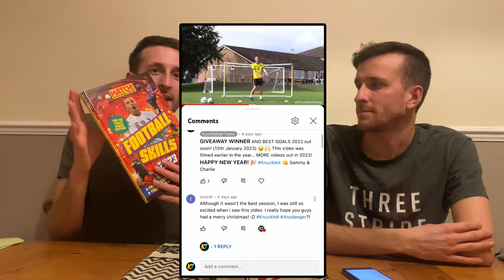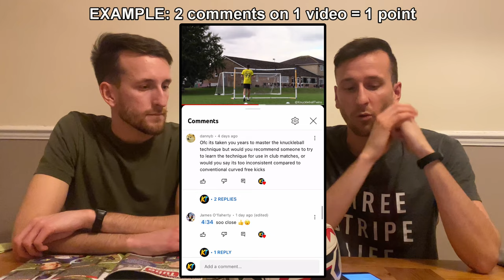BEST KNUCKLEBALL FREEKICKS 2022!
🔥 KT's BEST KNUCKLEBALL FREEKICKS OF 2022! 🔥
What goal from 2022 was your favourite? 🤔

THUMBNAILS

MUSIC

BANNER/LOGO